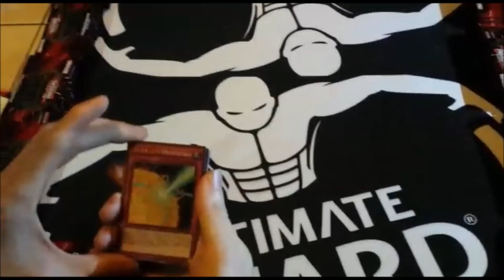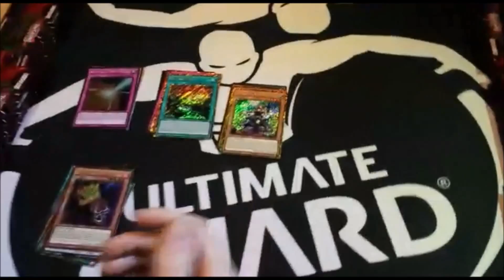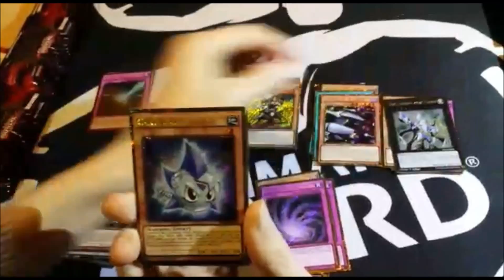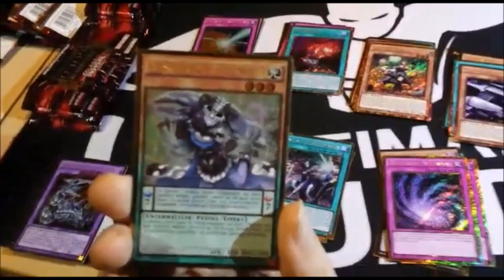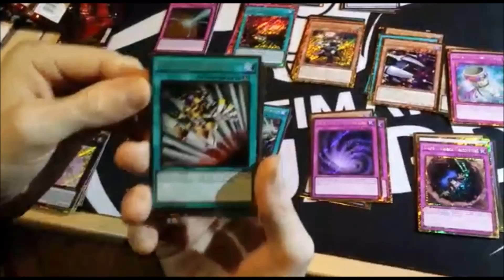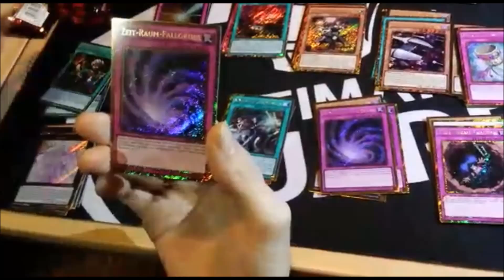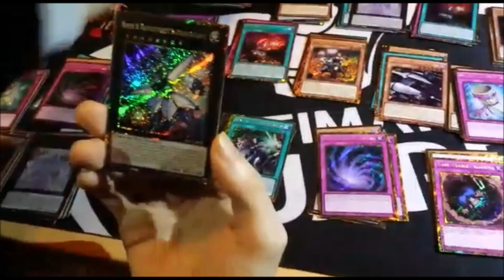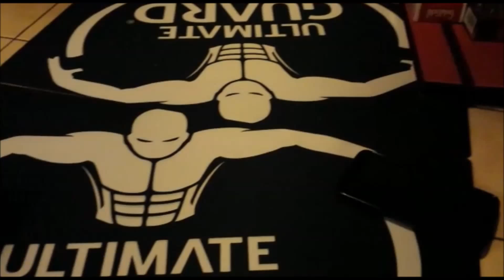TEAM GVM - Yu-Gi-Oh! Premium Gold 3: Infinite Gold Opening!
Dennis, Christoph, Daniel und Maik haben sich zusammen 13 PGLD3 Displays gegönnt. 8 Davon haben wir alle zusammen aufgemacht. In diesem Video könnt ihr zumindest ein Display sehen, welches wir für euch geöffnet haben ;).